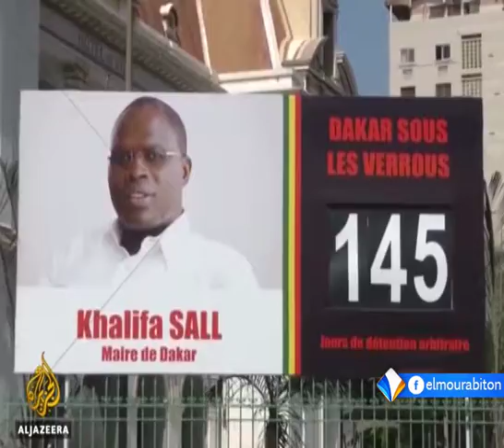القضاء يؤجل محاكمة عمدة داكار المعتقل الخليفة صال تقرير أنيسه با.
أجل القضاء السنغالي ملف محاكمة عمدة مدينة داكار الخليفة صال إلى غاية الثلاثين من شهر مارس القادم، ويتهم الخليفة صال باختلاس أموال عمومية من ميزانية مدينة داكار، التي يتولى منصب عمدتها منذ عام ألفين وثمانية.
وكان الخليفة صال الذي يحاكم منذ شهر يناير الماضي، قد نفى التهم الموجهة له، ووصف المحاكمة بأنها سياسية.
تقرير: أنيسة با.